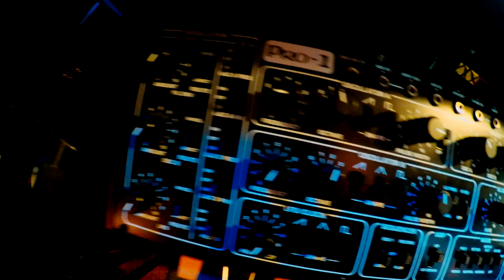My Synth Dungeon - Within The Red Crimson Kings!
Working some jazz, noise, a beat,leads,pads,,telling a story! ;-)!